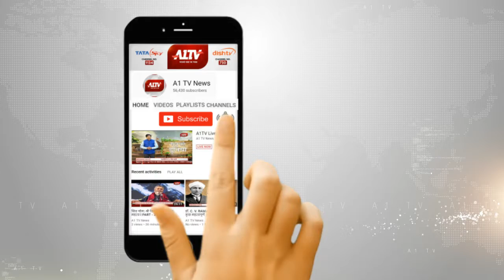राजस्थान इंटरनेशनल फिल्म फेस्टिवल "रिफ" का शुभारंभ